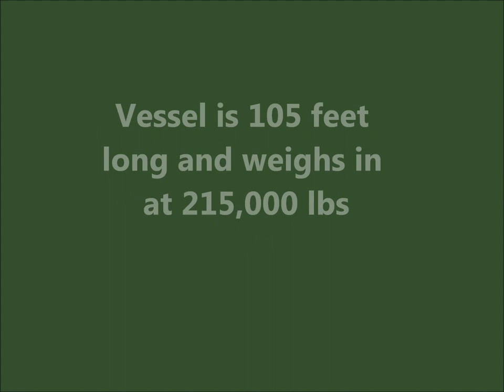Turner Crane LTM11200 time lapse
11200 doing a vessel lift of a 105 foot long 215,000 LB vessel. Tailing crane is a Terex AC200